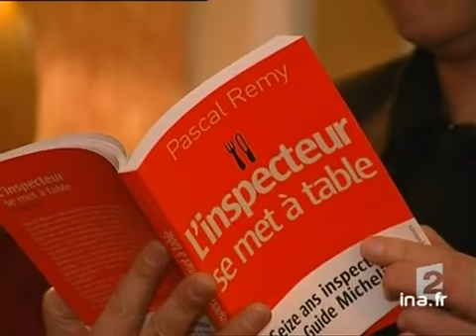POLEMIQUE GUIDE MICHELIN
22 avril 2004
Le guide Michelin vient d'être remis en cause par un ancien inspecteur qui affirme que Michelin n'avait pas les moyens humains de visiter tous les restaurant indiqués. Il estime aussi que certains restaurants ne méritent pas leurs trois étoiles.
Interview de Pascal REMY, ancien inspecteur, auteur du livre "Un inspecteur se met à table" qui attaque l'institution.
Interview de Derek BROWN, directeur du guide Michelin, qui défend le guide.
Interview d'Antoine HERRAH, chef du restaurant Le Chamarre à Paris qui a obtenu une étoile dans le guide.
Alternance d'images factuelles du guide et des cuisines d'un restaurant avec les interviews des protagonistes. Images d'archive INA